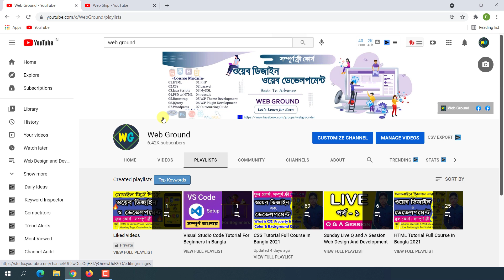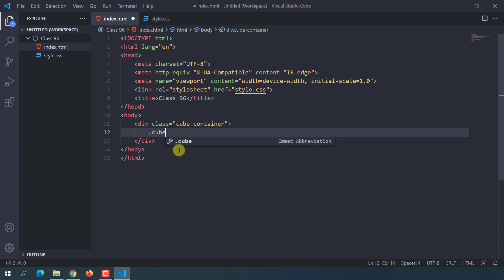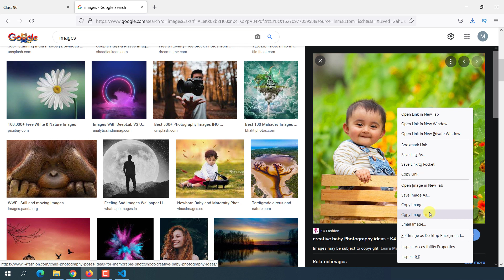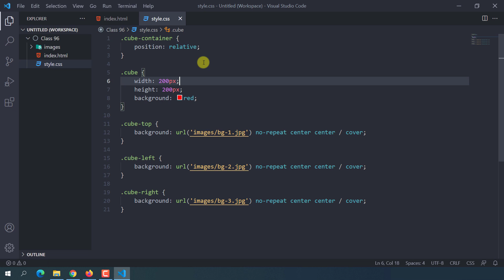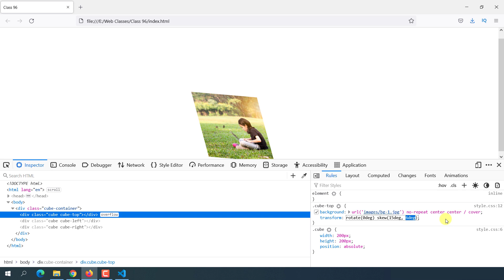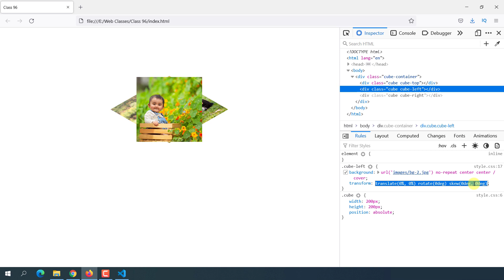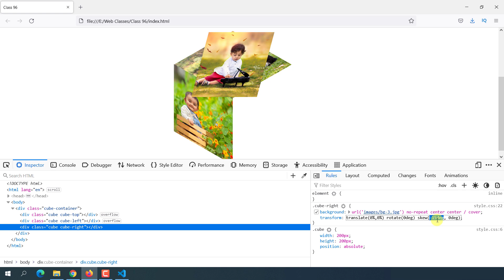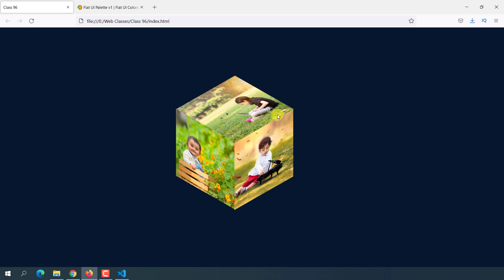HTML CSS 2D Cube Making Project Bangla Tutorial | Part - 96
HTML CSS 2D Cube Making Project Bangla Tutorial | HTML CSS Project Bangla Tutorial

In this css cube bangla project tutorial i will teach you how you can create a 2d cube with html and css only for your website. This html and css bangla tutorial will help you to create this cube project step by step. By doing this css full course at web ground you will get almost all idea in how css transform property works to make awesome effect or how you can create css awesome effect with all css transfrom property like translate rotate scale skew and all this tutorial will be in your favourite regional bangla language.

By doing this web design bangla tutorial full course as step by step process you can start freelancing through it or if you want, you can work for a Web Design Company / IT Company that would also be possible.

But the important thing is you should learn it properly. Your dedication will make your dream success. This web design full course is absolutly free and you will get a premium content from this free course.

Our Web Design And Development Full Course